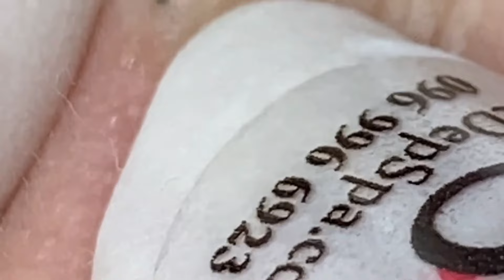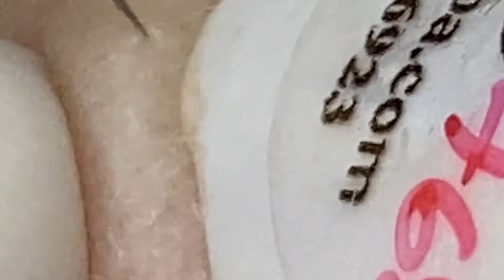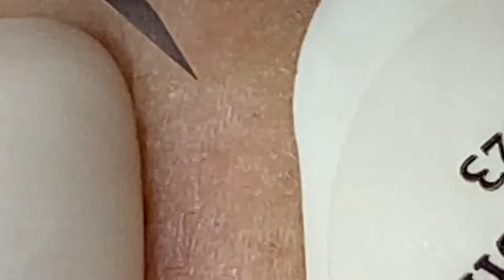تلميع وتنظيف الجلد الطبيعي المدور # 5356